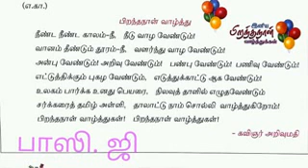6_Tamil page number 13 பிறந்த நாள் வாழ்த்து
Bhasi G Muthamil ICT Bhasi G you tube channel